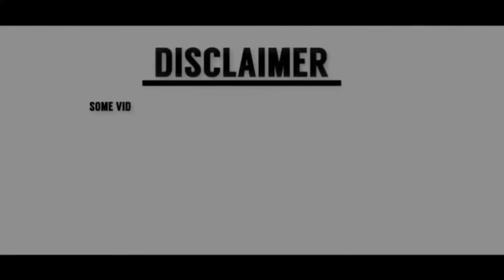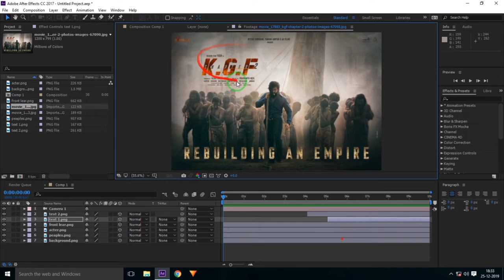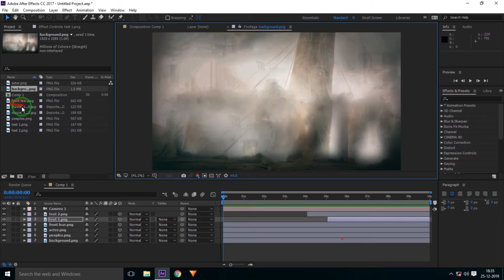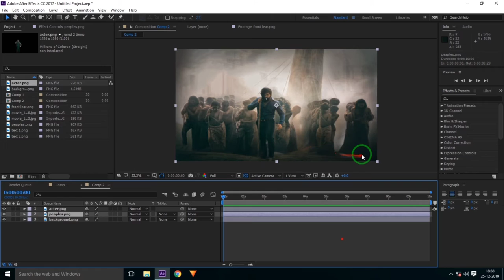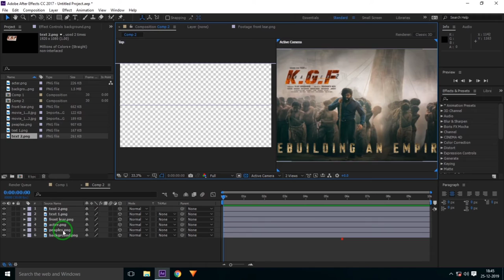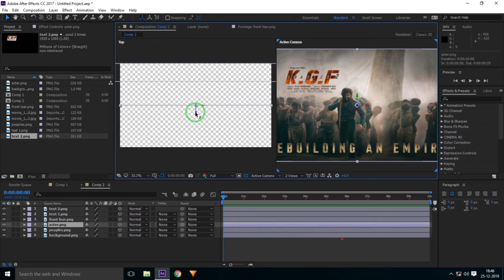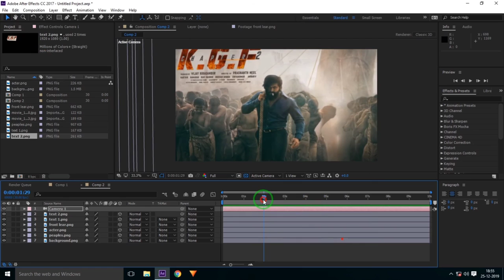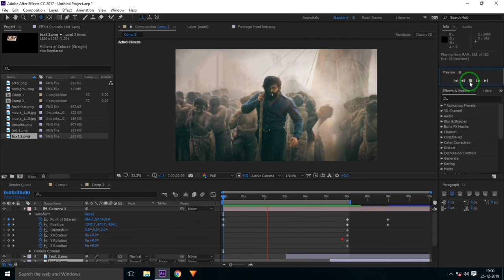KGF Chapter 2 Motion Poster Making tutorial || How To Make Motion Poster || Adobe After Effects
hi friends in this video tutorial we learn how to make motion poster like KGF Chapter 2 Motion Poster i create in Adobe after effects.